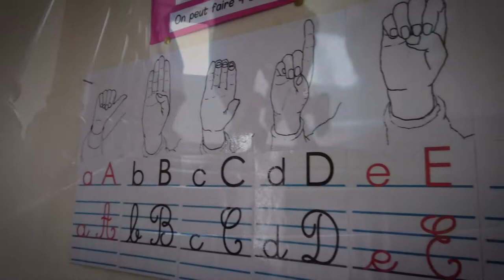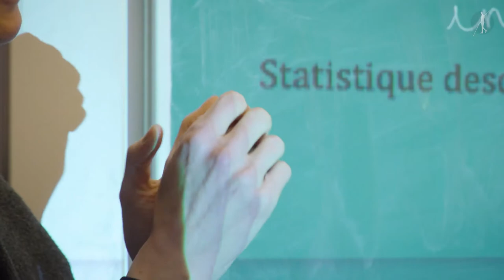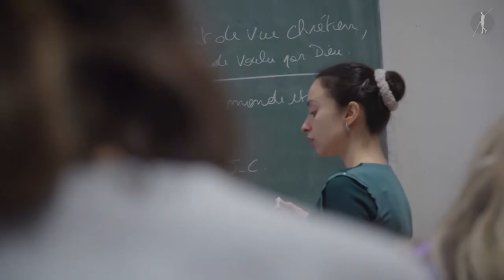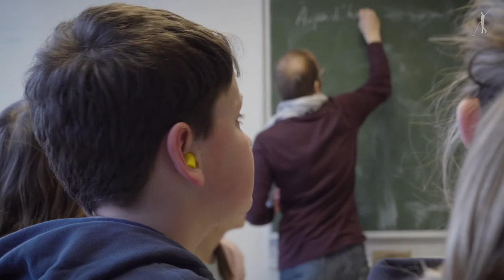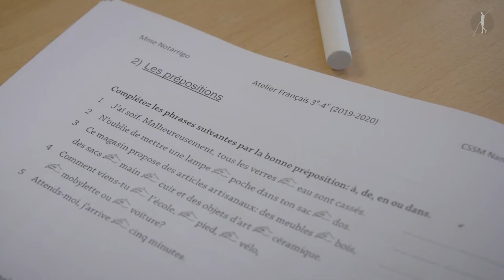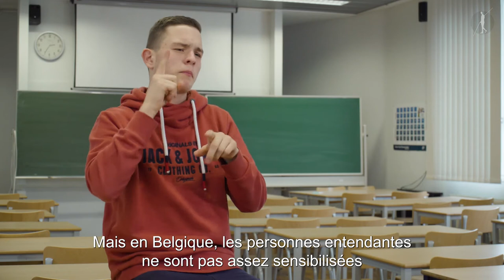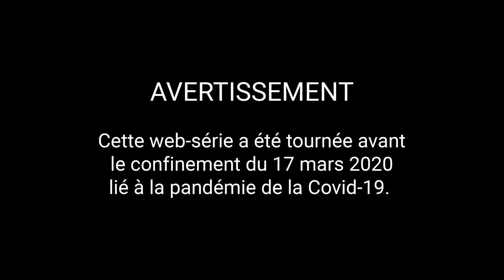Dylan Parcours de Funambules Episode 9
Déjà le dernier épisode de notre web-série "Parcours de Funambules" ! Un tout grand merci de nous avoir suivis au cours de ces deux derniers mois. En guise de conclusion, Dylan lance un appel pour nous sensibiliser tous à la surdité et à l'accessibilité. Ne manquez pas cet ultime tête-à-tête.